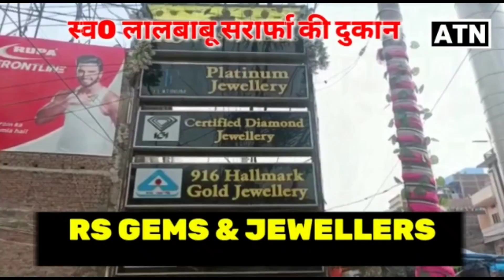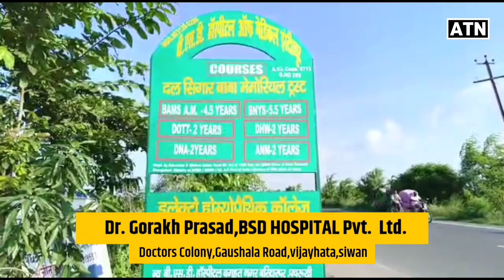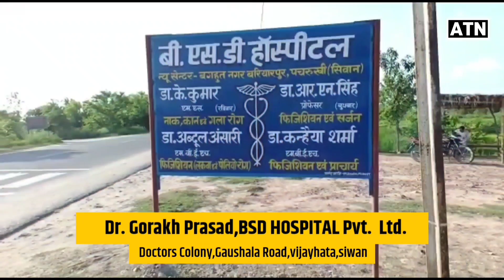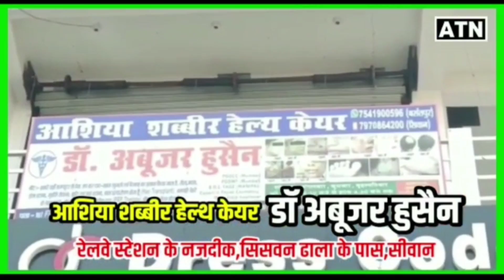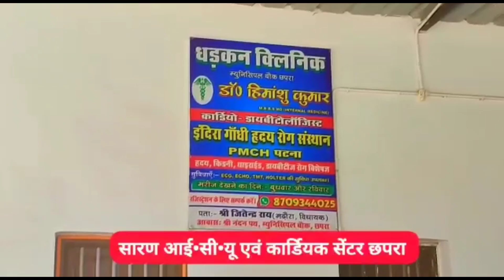वार्ड 11 की जनता अब हो गई शांति यादव के पक्ष में गोलबंद!!ATNLIVE.IN